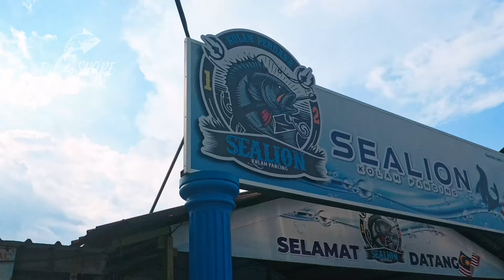【FishingShare】到SEALION学习怎样钓咸水打包钓鱼场！|Visit to SEALION to learn HOW TO FISH in there!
【FishingShare】到SEALION学习怎样钓打包咸水钓鱼场！|Visit to SEALION to learn HOW TO FISH in there!
关于/About:
今天我将带大家来到著名的SEALION咸水钓鱼场，学习怎样在打包钓鱼场钓到鱼。你是否好奇在 SEALION 怎样能钓能到鱼？是否想知道如何在这个咸水钓鱼场获得更多的收获？本视频将为你揭开这些秘密。
在这里，我们会分享许多像在SEALION这种打包钓鱼场的实用钓鱼小贴士和独家技巧。同时我也将带你深入了解SEALION咸水钓鱼场的独特之处，介绍在SEALION怎样到钓鱼的一些方法，并分享在打包咸水钓鱼场钓鱼的不同之处。
准备好了吗？跟随我们一起进入SEALION咸水钓鱼场，学习怎样钓鱼，让你的钓鱼之旅更加精彩！
Today, I'm taking you to the famous SEALION SALTWATER FISHING POND to learn HOW TO FISH at a CATCH & TAKE FISHING POND. Are you curious about HOW TO CATCH FISH successfully at SEALION? Do you want to know how to maximize your catch at this SALTWATER FISHING POND? This video will reveal these secrets.
Here, I will share many practical FISHING TIPS and exclusive techniques for places like SEALION. I'll also give you an in-depth look at what makes SEALION SALTWATER FISHING POND unique, explaining some methods for FISHING here and highlighting the differences when FISHING at a CATCH & TAKE FISHING POND.
Are you ready? Join us as we explore SEALION SALTWATER FISHING POND and learn HOW TO FISH, making your FISHING TIPS even more exciting!
我的钓鱼用具组/ My Fishing Setup:

第一组用具|First Setup:
钓竿|Fishing Rod：EXTREME ANGLER CUSTOM HALFMOON
水滴轮|baitcast reel: DAIWA ZILLION SV TW
鱼线|Main Line： Zen GT-Zero Air Braid 15lb
前导线|Leader:  RODFORD FC PHANTOM 20LB FLUOROCARBON LEADER